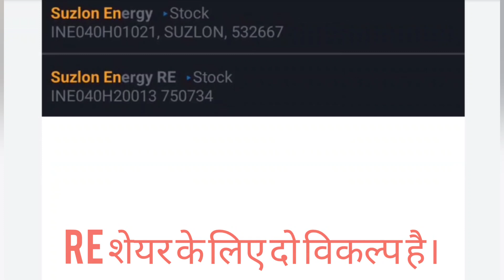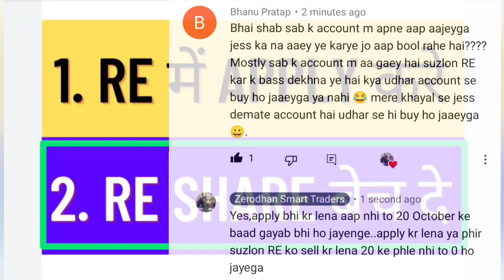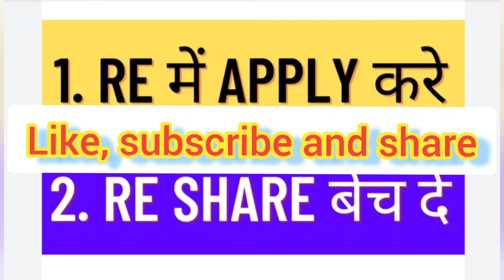Suzlon share latest news🔵Suzlon share में कल क्या करे?🔵 right issue me apply kese kare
Invest and trade with Kite by Zerodha, India’s largest retail stockbroker. Open an account now. Link 👇👇👇